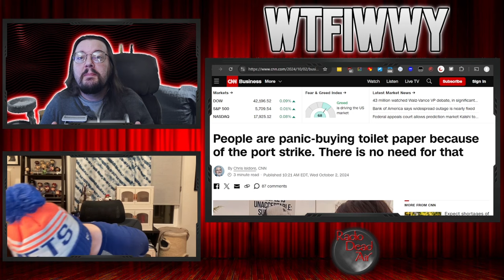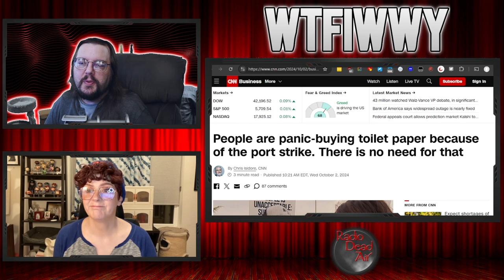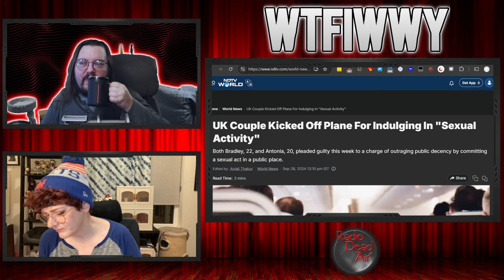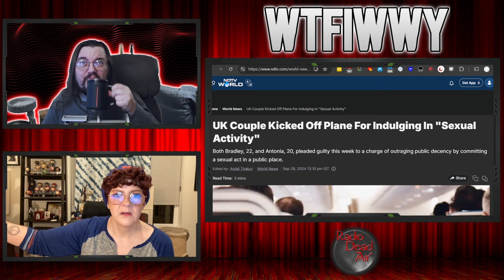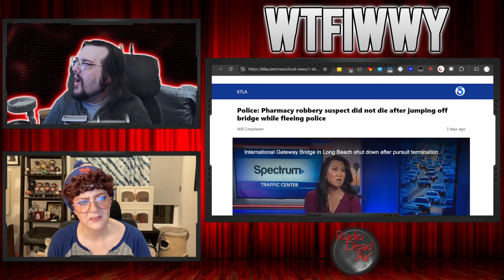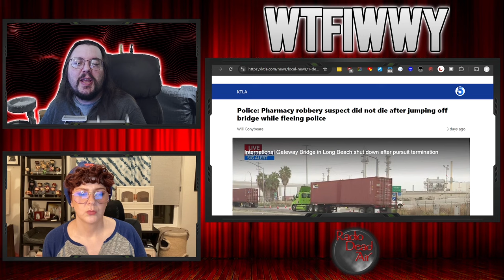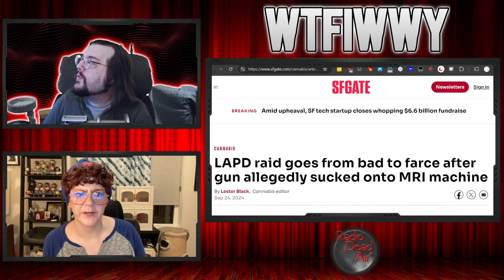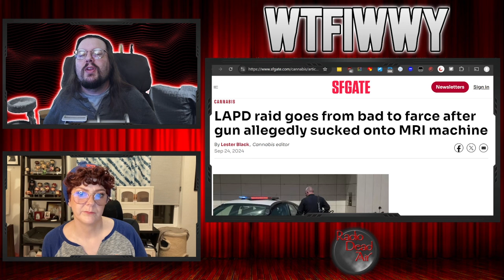WTFIWWY Live - Magnetic Resonance Idiots (LAPD destroys an MRI machine!) - 10/2/24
This week: A dockworkers strike causes panic-buying of toilet paper, proving Americans don't know what "dockworker" means. Also this week, putting the "easy" in EasyJet and a man make a whole birthday party disappear by punching a children's magician ...